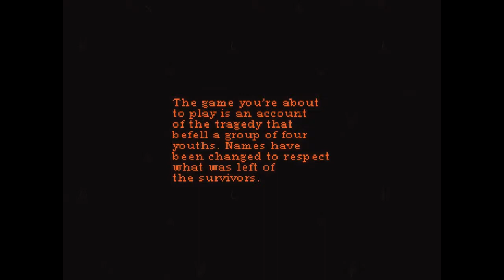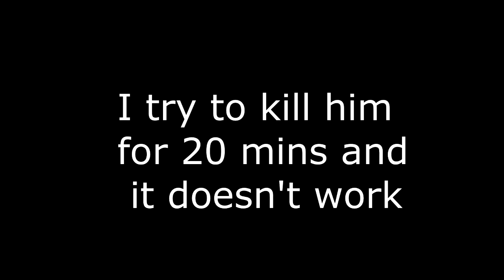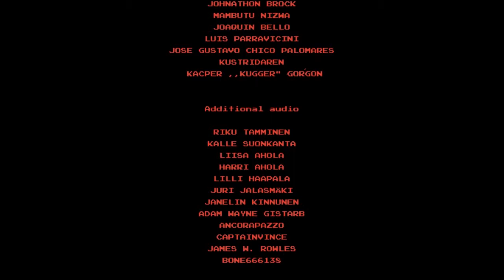Lakeview Cabin Collection ep 1: Chainsaw piggy and cannibals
Brand new series, and it's TERRIFYING!! This is just one of the many games available in the series and it's already off to an insane start.  There are traps, crazy cannibals, a kinky spandex dude, a murderous santa.  AND A PIG WITH A CHAINSAW! So enjoy and be expecting more from this nightmare series.